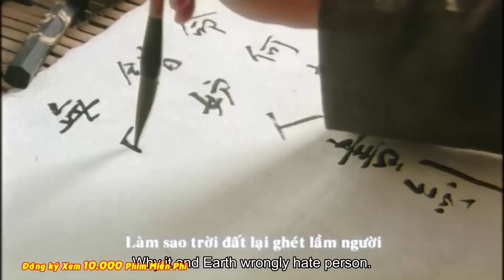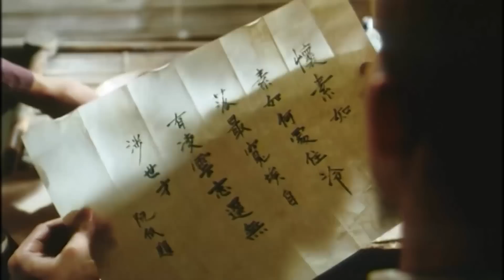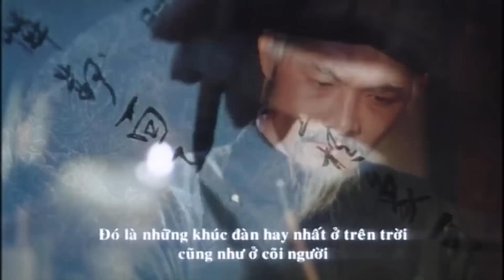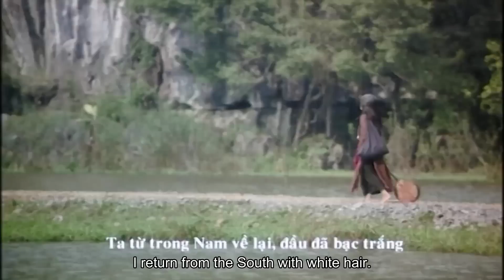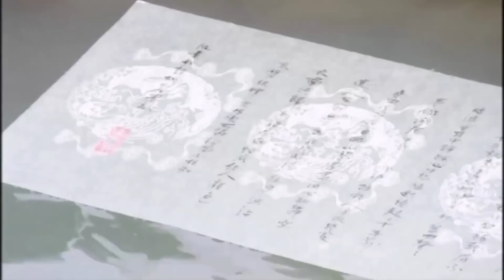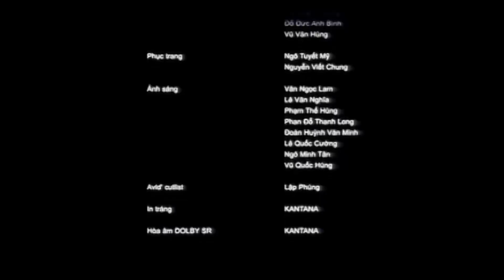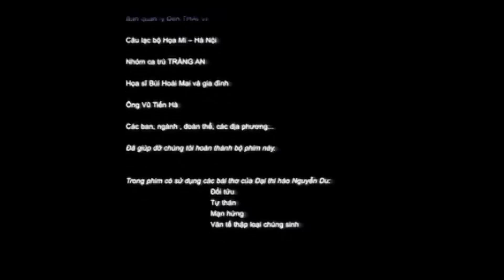Phim Việt Nam Chiếu Rạp Mới | Long Thành Cầm Giả Ca | Nhật Kim Anh, Quách Ngọc Ngoan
Phim Việt Nam Chiếu Rạp Mới | Long Thành Cầm Giả Ca | Nhật Kim Anh, Quách Ngọc Ngoan bản Full HD

Xem Thêm nhiều hơn nữa:
Long thành cầm giả ca là một trong những bộ phim nhựa (phim chiếu rạp 12:23) được xây dựng nhân sự kiện kỷ niệm đại lễ 1000 năm Thăng Long - Hà Nội. Bộ phim dựa theo ý tưởng của bài thơ "Long thành cầm giả ca" của thi hào Nguyễn Du. Kịch bản phim (phim chiếu rạp 34:44) của Văn Lê được trao giải nhất trong cuộc thi viết về một nghìn năm Thăng Long. Đạo diễn là Đào Bá Sơn. Các diễn viên chính là Quách Ngọc Ngoan (vai Tố Như - Nguyễn Du) và Nhật Kim Anh (vai Cầm). Ngoài ra, còn có các diễn viên nổi tiếng khác tham gia như Trần Lực, Bùi Bài Bình.
► © Bản quyền thuộc về  Media Corp